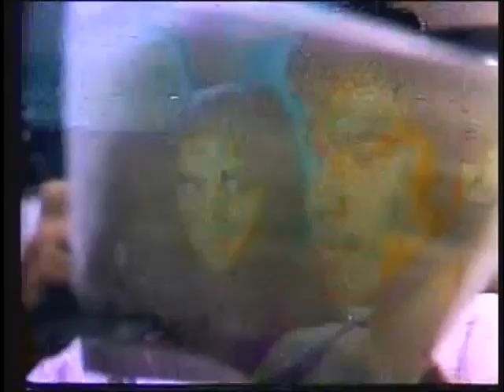Takaw Tukso movie Jacklyn Jose, Julio Diaz 1/2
Takaw Tukso full movie starring Jacklyn Jose, Julio Diaz, Gino Antonio, Anna Marie Gutierrez
Pinoy movie
Tagalog full movies